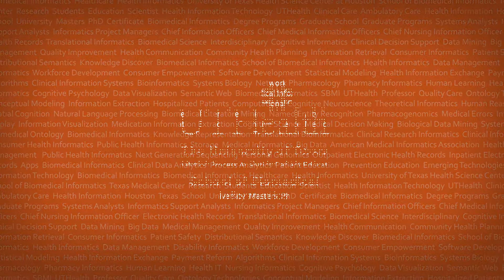Meet the Faculty: James Langabeer, PhD, MBA, FHIMSS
In our "Meet the Faculty" series, we wish to introduce you to a faculty member at the School of Biomedical Informatics.

James Langabeer, PhD, MBA, FHIMSS
SBMI Professor